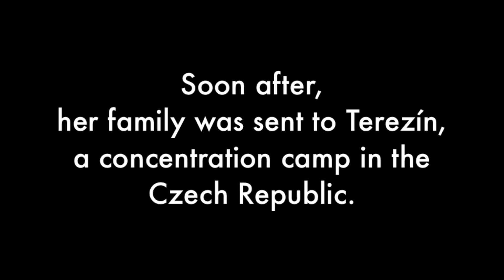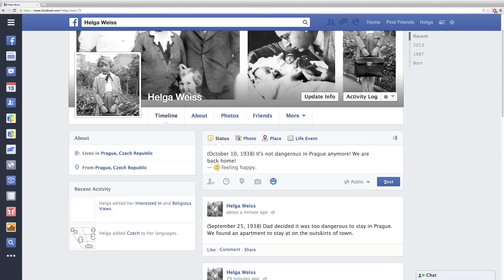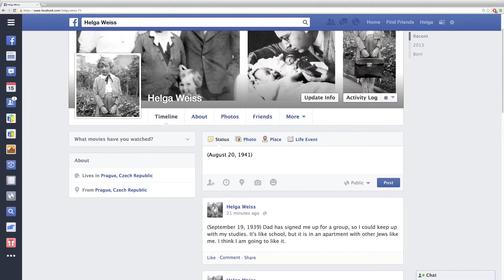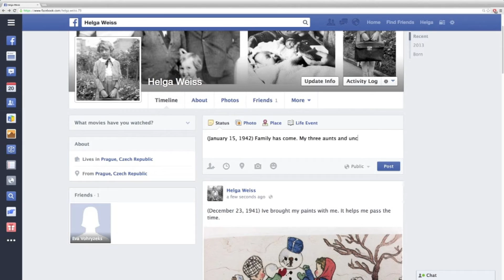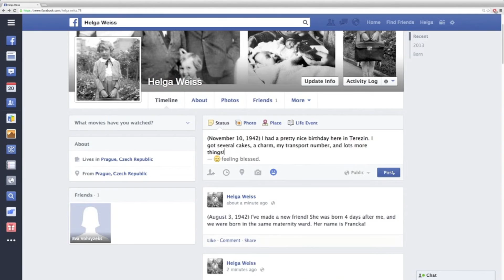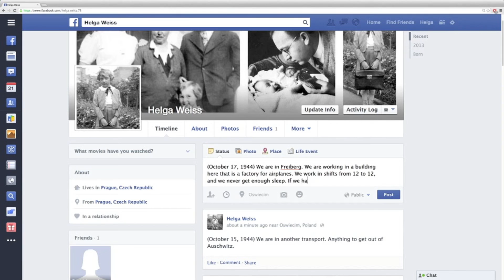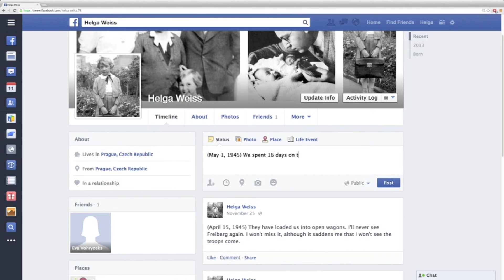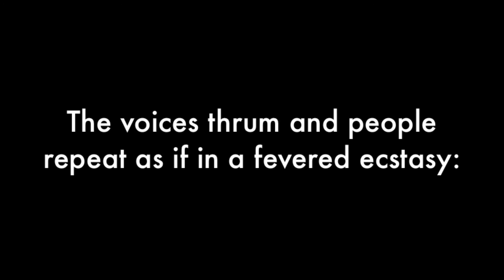Helga's Diary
Helga's Diary is a young girls account of being in a concentration camp in World War II.
Helga was able to keep a diary and record daily life in the camp. When Helga was sent to another camp, she was able to hide her Diary in the walls of one of the buildings. Years later she returned and got her diary back. Many years after the war, she put her diary and paintings together and published the book.

I read Helga's Diary and thought it would be a great subject for a school project. This is Helga's story told through her own words, as it would be told through social media.